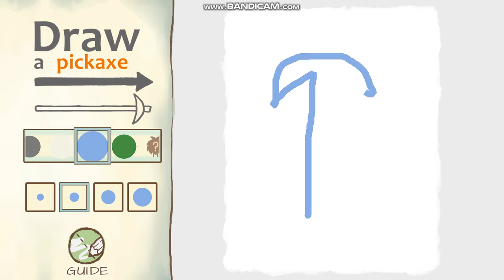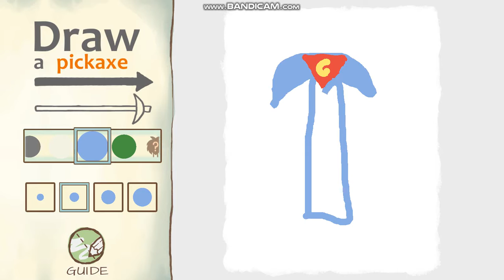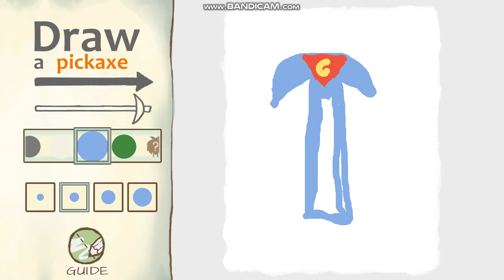Draw a Stickman Epic 2 Gameplay EP 2 A New Pickaxe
Clo-neman Is Back to the Level